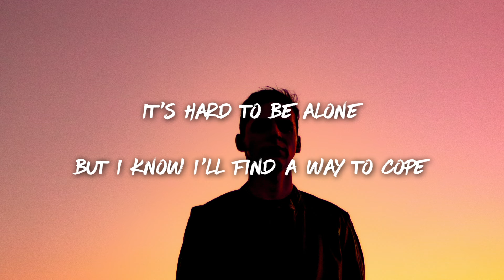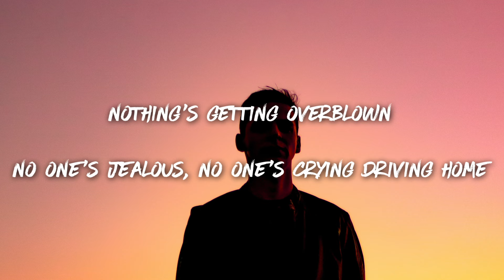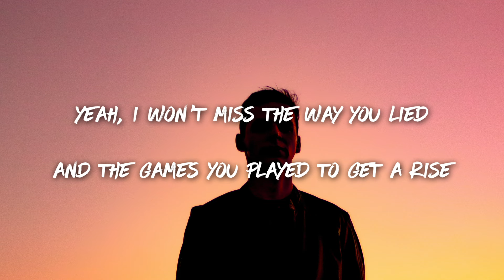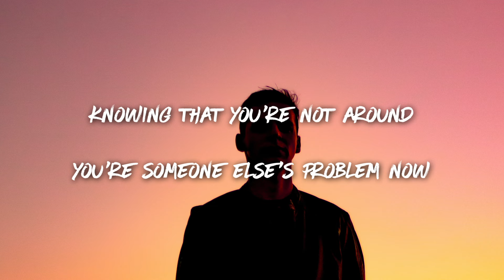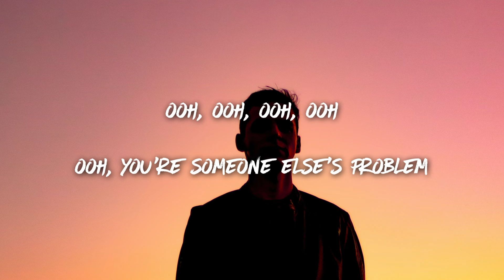Ruel - Someone Else's Problem (Lyrics)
Lyric Video for “Someone Else's Problem” by Ruel.

auralyrics,pop,edm